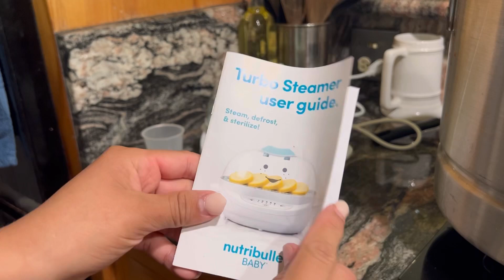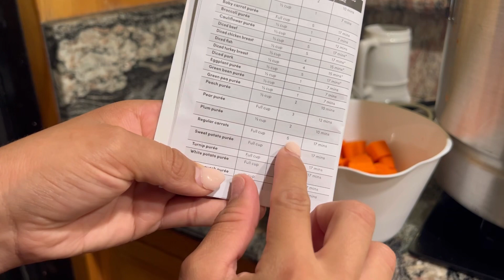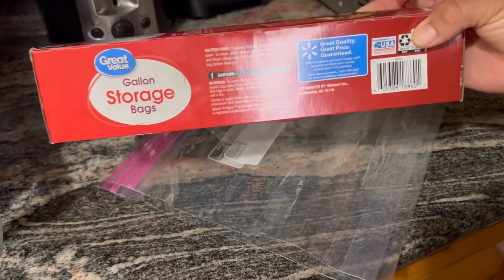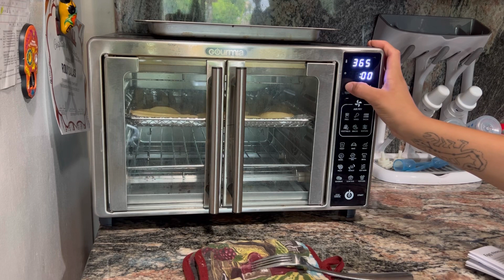meal prepping for my 8 month old 👩‍🍳🍽️⏲️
hey guys it’s Leslie and in this video I’m going to be showing you how I meal prep for my son and I hope you guys get some ideas and maybe even use the same recipes for your baby!